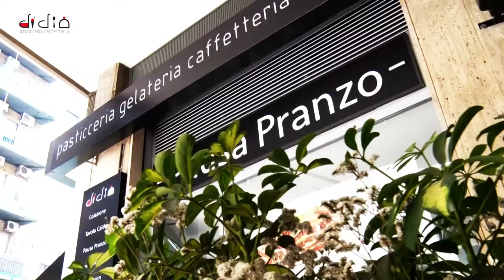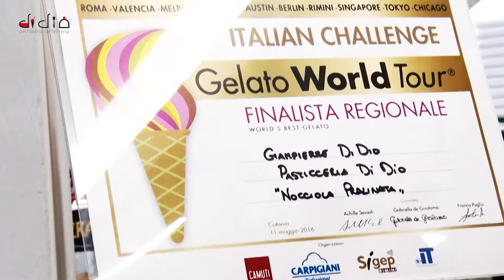Pasticceria Di Dio - Spot